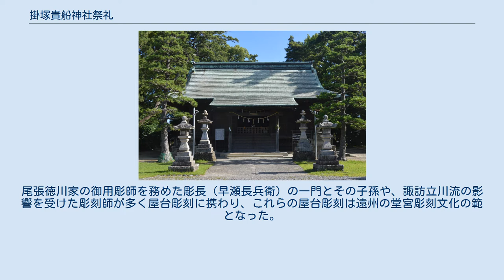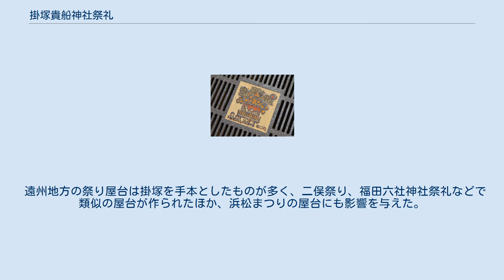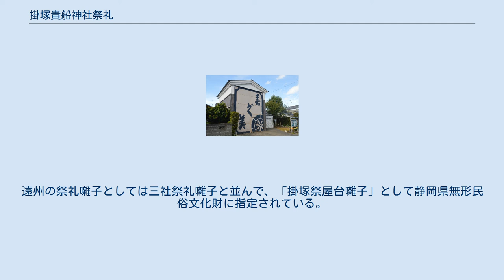掛塚貴船神社祭礼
貴船神社 遠州掛塚貴船神社例祭（えんしゅうかけつかきぶねじんじゃれいさい）は、静岡県磐田市掛塚（旧磐田郡竜洋町掛塚）にある貴船神社の祭礼（例祭）。
遠州地方では単に掛塚まつり（かけつかまつり）とも呼ばれる。
 10月第3土曜・日曜に行われる。
遠州地方では有数の屋台祭りとして知られており、も組（本町）、よ組（横町）、志組（新町）、寿組（砂町）、田組（田町）、可組（蟹町）、な組（中町）、大組（大当町）、ひ組（東町）の9組（9町）が屋台を繰り出す。
「掛塚祭屋台囃子」は静岡県無形民俗文化財に指定されている。
 遠江国長上郡掛塚の掛塚湊は、天竜杉を廻船業者に取り次ぐ拠点港として、あるいは遠州灘の風待港として、室町時代後期から繁栄した港町であった。
掛塚の貴船神社は高龗神（たかおかみのかみ）を祭神としており、廻船業者からの崇敬が厚かった。
その材木と遠州の宮大工、および尾張国・三河国の堂宮彫刻・仏壇彫刻文化が融合し、江戸時代後期には現在の遠州型一層大唐破風の屋台が作られた。
すでに江戸時代後期には大当町の屋台が曳かれていた。
明治以降には地元の大工によって屋台が製作された。
 掛塚まつりのマンホール 屋台蔵 200年以上前から屋台が出ていた祭礼であり、遠州地方では有数の屋台祭りとされている。
尾張徳川家の御用彫師を務めた彫長（早瀬長兵衛）の一門とその子孫や、諏訪立川流の影響を受けた彫刻師が多く屋台彫刻に携わり、これらの屋台彫刻は遠州の堂宮彫刻文化の範となった。
 掛塚まつりの屋台は遠州地方西部に多い一層大唐破風様式の屋台である。
 一層大唐破風の屋台は日本各地にあるが、掛塚祭の屋台の特徴として、次の2点が挙げられる。
 遠州地方の祭り屋台は掛塚を手本としたものが多く、二俣祭り、福田六社神社祭礼などで類似の屋台が作られたほか、浜松まつりの屋台にも影響を与えた。
 掛塚まつりは囃子祭としても有名である。
掛塚まつりの囃子の起源として、一説には南北朝時代に宗良親王の一行が遠江国引佐郡の井伊谷を目指す途中、暴風雨で掛塚の隣の白羽に漂着し、そこから井伊谷へ向かう途次に掛塚の祭礼に出会い、随臣が「御公卿囃子」などの囃子を伝授したとされる。
遠州の祭礼囃子としては三社祭礼囃子と並んで、「掛塚祭屋台囃子」として静岡県無形民俗文化財に指定されている。